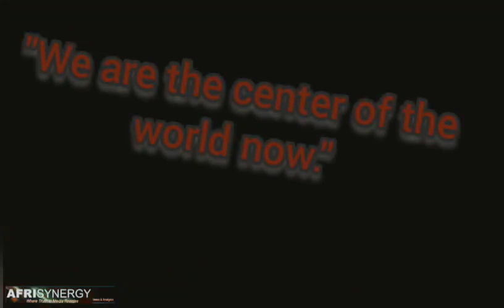Next, "Satan's people bomb ambulances at Gaza City hospital"